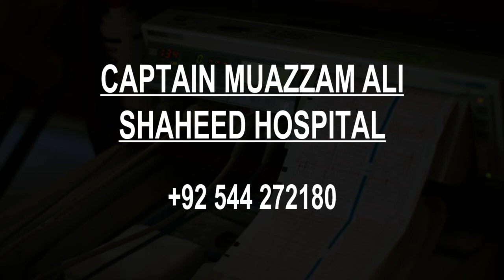Best Hospitals in Sarai Alamgir, Pakistan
Must Watch…. Best Hospitals and Clinics in Sarai Alamgir

List of Best Hospital and Clinics in Sarai Alamgir:

DHQ Hospital
Fire brigade Road

Al-Shifa Family Hospital
N5, Sarai Alamgir, Punjab

DHQ Hospital Jhelum
Government hospital

Aga Khan University Hospital Laboratory Specimen Collection Unit
Altaf Hussain Boys High School, Civil Lines

Afzal Hospital & Dental Clinic
Old GT Rd, Jhelum, Punjab

Iftikhar Hospital
Major Akram Shaheed Rd

Rehmat Welfare Foundation, Kidney Care and General Hospital
Thathi-Langar Pur Rd

Combined Military Hospital Jhelum
Pind dadan Khan - Jhelum Rd

JHELUM CARDIAC CENTER
Hospital

Mehr Mohammed Khan Hospital
Hospital

Captain Muazzam Ali Shaheed Hospital
Azeem Road

Minhas hospital
Hospital

Tehsil Head Quarter Hospital (THQ) Kharian
Hospital

Sardar Children Hospital
Opp. UBL Bank, Grand Trunk Rd

City Hospital
Hospital

Ladies and Children's Hospital
F1 Road

Mother and Child International Hospital
1 Al Rayan Rd

Yaqoob Hospital
Civil Lines

HAJI GULZAR SURGICAL HOSPITAL
Masjid, GT Road, Behind Darbar Wali

Cleft Hospital Gujrat
National Hwy 5